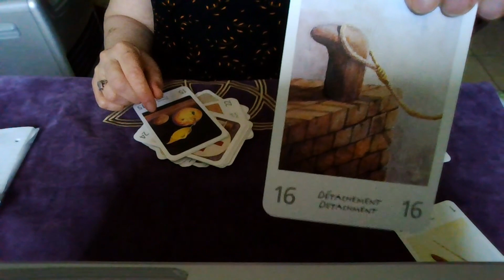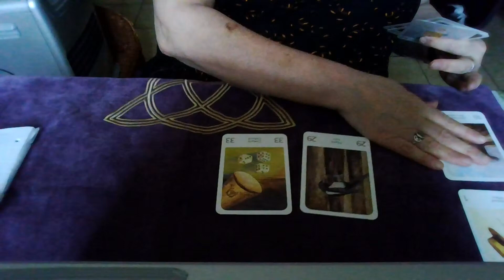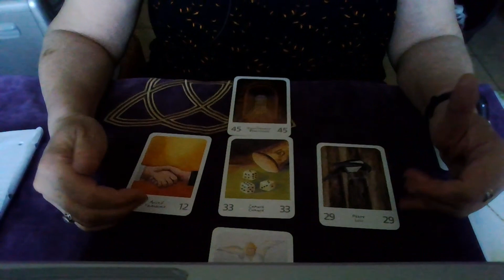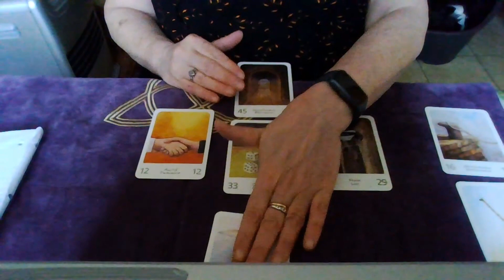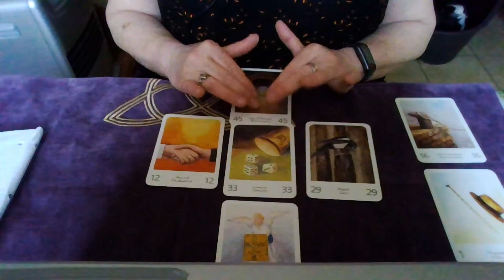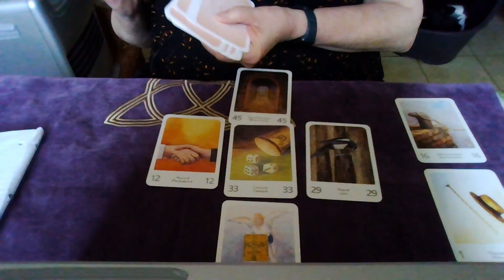TIRAGE DE LA SEMAINE#1 MAINTENANT OU JAMAIS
Tirage de la semaine, poses ta question et ecoute la reponse des cartes

Pour :
une consultation voyance
Communication animale
Guidance et coaching
Etude d un lieu ( entité, memoire des murs, )
Recherche paranormale
Me joindre :
ou sur ma page facebook:
voyancemireilleange